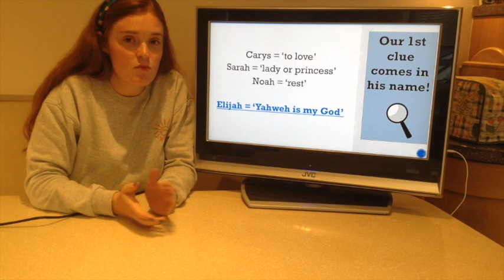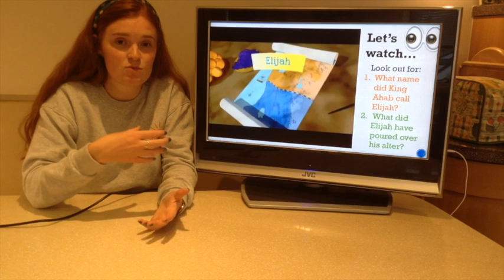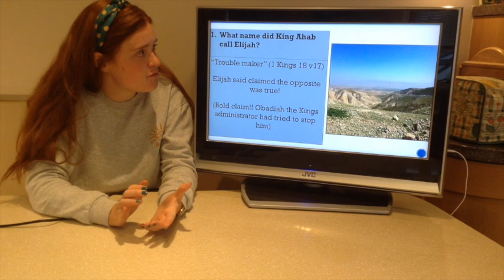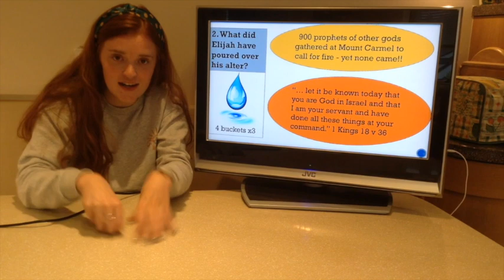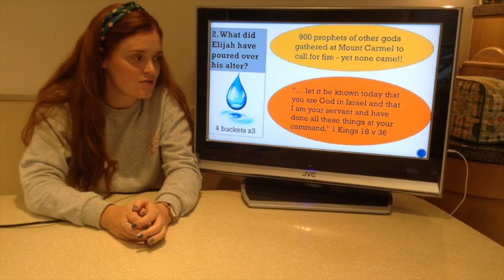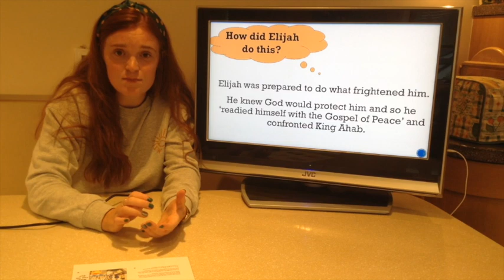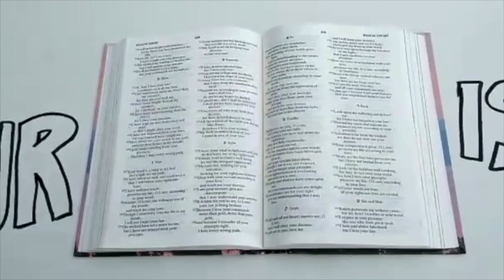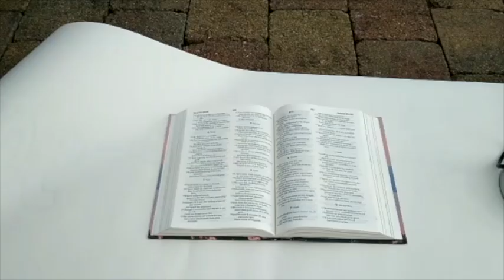Holiday Bible Club 2020: day 2